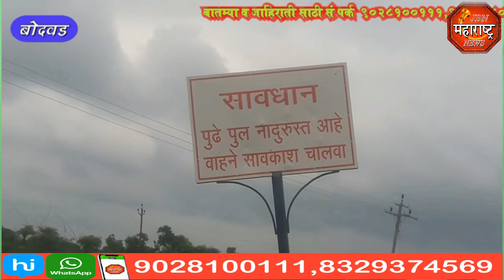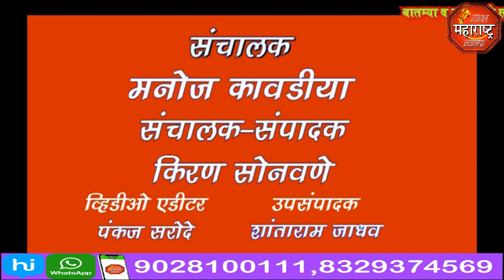बोदवड येशील पाझर तलावा जवळील जुना पूल बनला नागरिकांसाठी मोत का कुह.jbn maharashtra news jalgaon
बोदवड येशील पाझर तलावा जवळील जुना पूल बनला नागरिकांसाठी मोत का कुहा